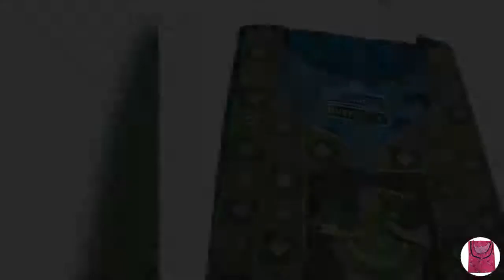Nighty August Offer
Kindly comment for offer
COD available